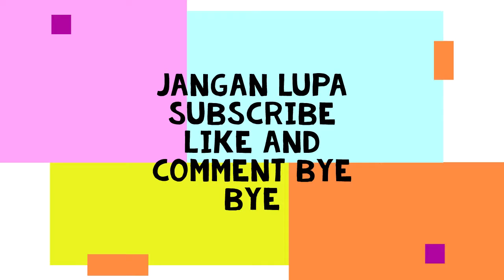Anime Boy VideoVersi Tokyo Ghoul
kalau masih mau dibuat kan Like Banyak baru
lanjut buat anime kek gini